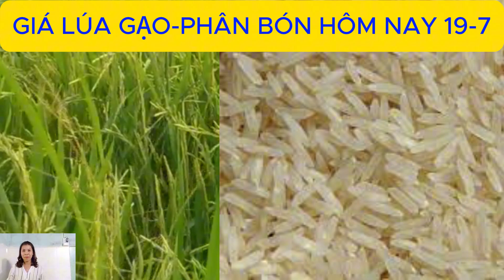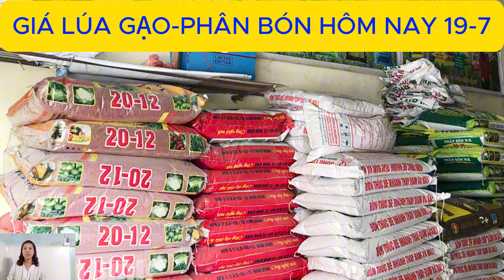Giá lúa gạo hôm nay 19/7 Giá gạo điều chỉnh trái chiều-Giá nông sản\Tiên Lisa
Bản tin giá nông sản và giá thép,heo 3 miền  hôm nay  cập nhật chi tiết giá thế giới và giá  trong nước.  chi tiết tại các địa phương Đắk Lắk, Gia Lai, Kon Tum, Đắk Nông, Lâm Đồng, Bình Phước, Bà Rịa Vũng Tàu, Đồng Nai và một số địa phương trên cả nước. Chúng tôi cập nhật nhanh chóng, chính xác và cập nhật hàng ngày trong tuần.
   Trong video, chúng tôi cập nhật giá nông sản mới nhất mà chúng tôi ghi nhận được trên các thị trường giao dịch  trong nước và thế giới. Chúng tôi không chịu trách nhiệm bất cứ một vấn đề liên quan nào. Cảm ơn quý vị và các bạn đã đón nhận và tham khảo giá nông sản ngày hôm nay của chúng tôi.
Chân thành cám ơn quí anh chị đã xem video
Mọi người xem video, clip kênh của mình thì hãy ủng hộ mình bằng cách:
2: COMMENT (BÌNH LUẬN) phía dưới video ạ.
4: SHARE (CHIA SẺ)
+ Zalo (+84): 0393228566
+ Bản quyền thuộc về: Tiên lisa.